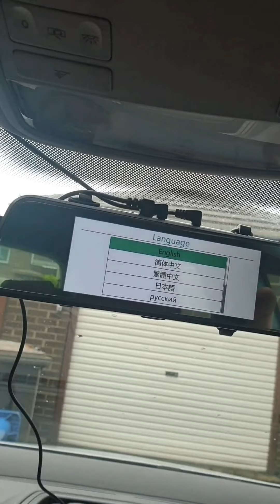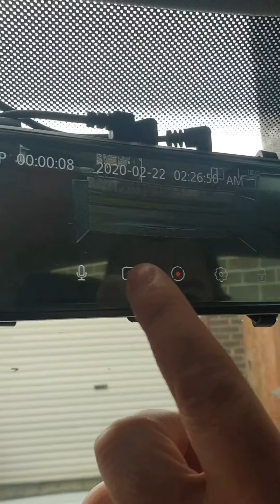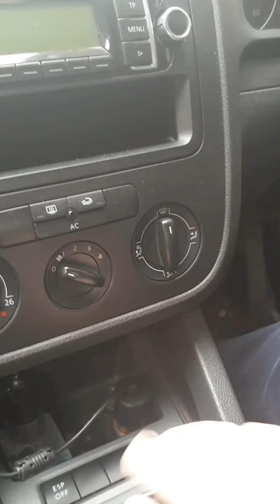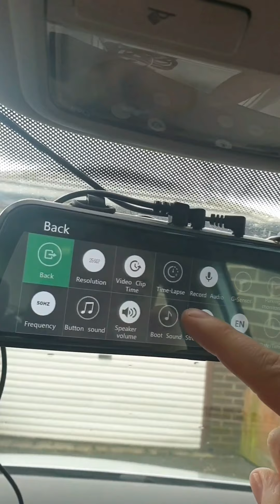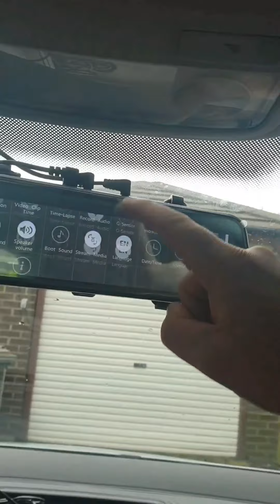DMYCO Mirror Dash Cam for Cars Front and Rear GPS Version 10" 2.5K Dual Lens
Mirror Dash Cam for Cars Front and Rear【GPS Included】, DMYCO 10" 2.5K Dual Lens Car Camera Rear View Mirror Camera with External GPS, Super Night Vision, Sony Sensor, Parking Assistance.
You can order on Amazon UK